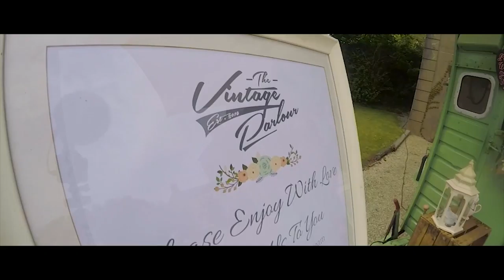Vlog 2018 E27 Searching for a Big Balloon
Cameraman / Editor

theVIDEOguys, GRV Productions, MyWeddingStore.ie, Irish TV, Films4u.

Video services include:
Weddings, Marketing & Promotional Videos, Corporate & Web Based content video clips, TV Adverts, Music Videos plus much more...

Other Video Services:
VHS Cassettes and Camcorder Cassettes to DVD Conversion Service